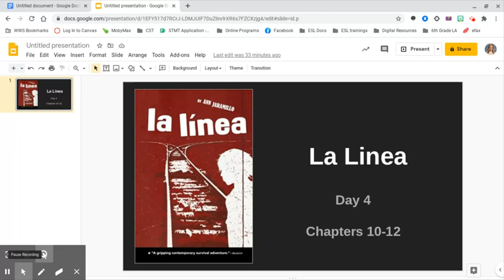La Linea, Day 4 (Chapters 10-12)